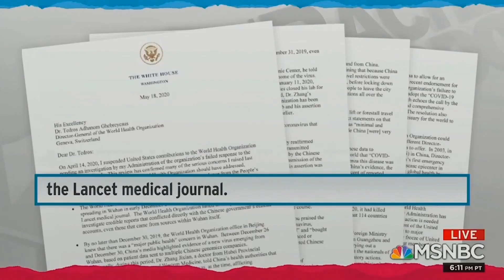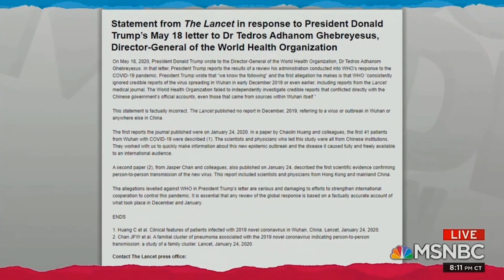Shapiro CRUSHES China For Getting Upset After The U.S Congratulates Taiwan's President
Ben CRUSHES China for getting upset after the United States congratulates Taiwan's President. Also, the media continue to take China's side over President Trump.